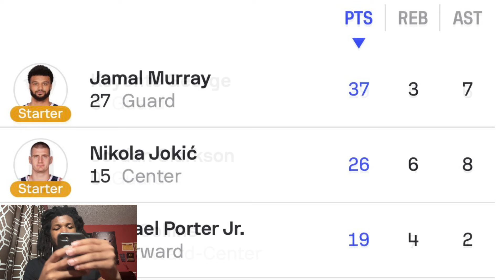JAZZ VS NUGGETS REACTION 2024 DENVER NUGGETS VS UTAH JAZZ HIGHLIGHTS REACTION 2024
JAZZ VS NUGGETS REACTION 2024 DENVER NUGGETS VS UTAH JAZZ HIGHLIGHTS REACTION 2024 JAZZ VS NUGGETS REACTION 2024 DENVER NUGGETS VS UTAH JAZZ HIGHLIGHTS REACTION 2024 JAZZ VS NUGGETS REACTION 2024 DENVER NUGGETS VS UTAH JAZZ HIGHLIGHTS REACTION 2024